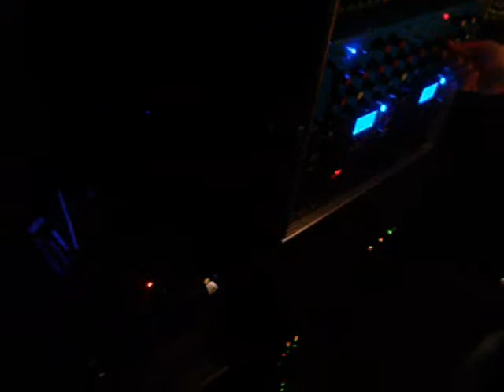Guadalajara DUB CLUB #1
For the first time we have the self-built sound system of WATTS ATTACK Sound Force, presented for the first time in the Oxido concert hall from Bilbao, the Basque Country. With a fine and very careful selection of the best roots reggae, and a sound which you never felt. While the highlight of the evening will be ROOTS GARDEN from Brighton in England. Are from 1995, the longest club session running weekly on the British reggae scene, and some of the sound systems and labels most respected throughout the scene. A luxury to have them for our first DUB CLUB GUADALAJARA.

We are proud to have A-Lone Productions and Roots In Madrid Crew helping us on producing the event. And we also work with Abyssinian Association for Cooperation, an association of Madrid who takes care of children with problems in Ethiopia, whose main current project is the construction of a vocational college in Bahar-Dar, where the benefits of the event will go. You can visit abisinios.org on the web.

SALA OXIDO - GUADALAJARA
C/Batalla de Villaviciosa #10
19002 - GUADALAJARA - SPAIN

FRIDAY 10/20/2010
23:00 HRS. - TILL LATE / 7€ @DOOR
ALL TRIBES WELCOME.